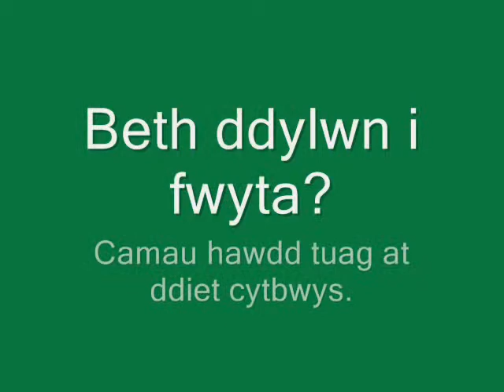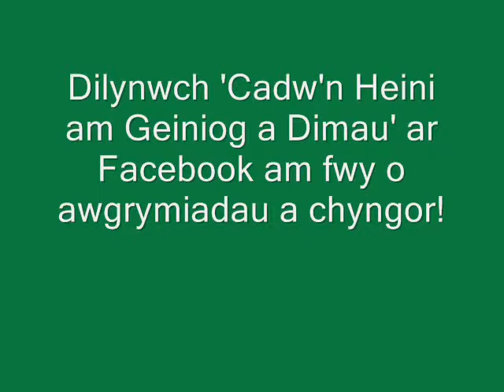What should I be eating?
The Sports Council for Wales' resident nutritionist., Kathryn Brown, reveals her top tips on how to achieve a healthy balanced diet, as part of the Shape up on a Shoestring!